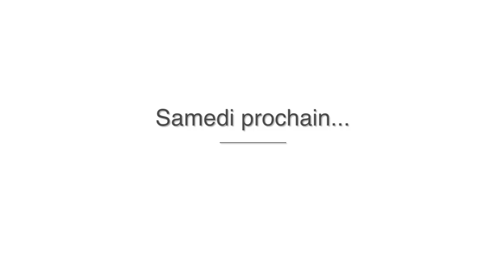Je réponds à vos questions sur France Bleu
► Quel programme utiliser pour débuter ?
► Quel type d'appareil photo pour débuter ?
► L'intelligence artificielle peut-elle mettre en péril le métier de photographe ?
► Comment faire une reproduction d'une vielle photo ?
► Que vaut un vieil appareil photo argentique ?

Le 70-200 f/2,8
Le 10-18mm Canon